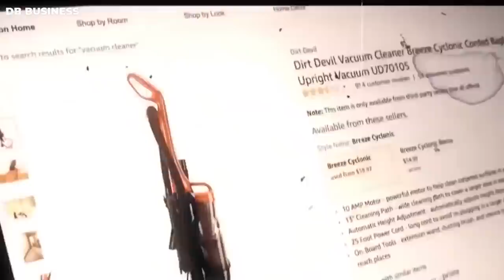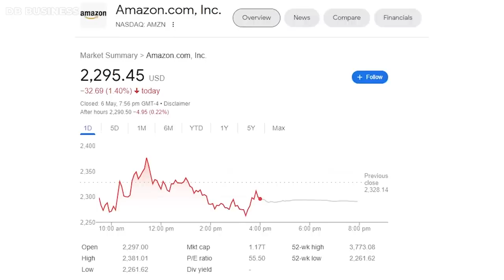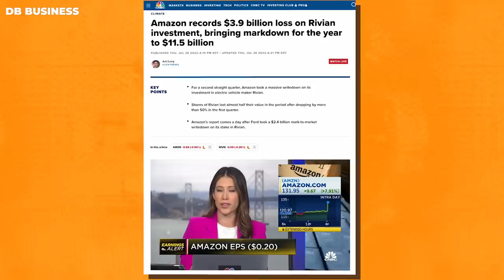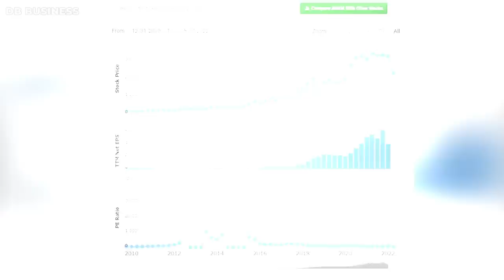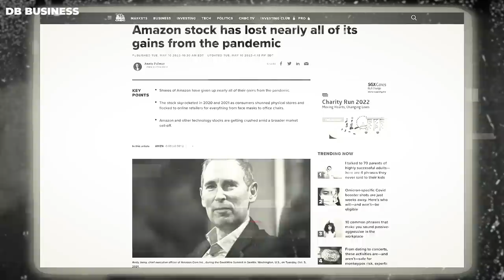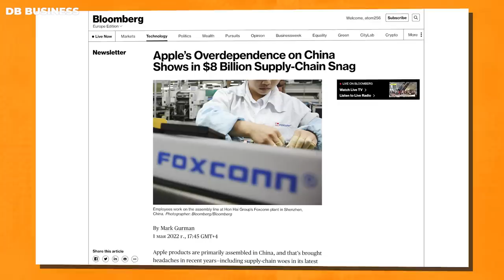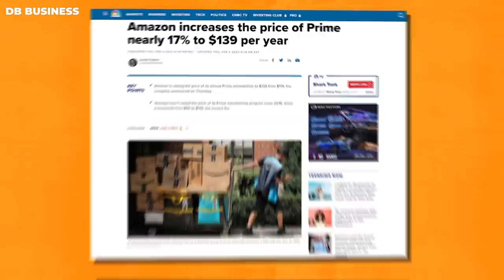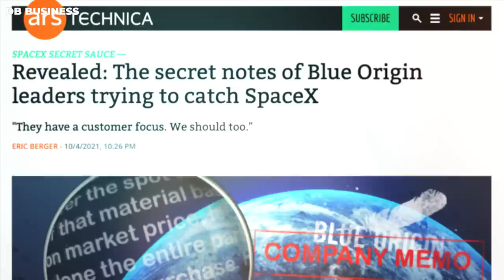Amazon is Finally Losing Everything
It was A famous story about how Elon Musk called Jeff Bezos lazy. Things got heated, however, when a Blue Origin executive made a stunning revelation as to why Blue Origin is being dominated by SpaceX and laziness is the answer here